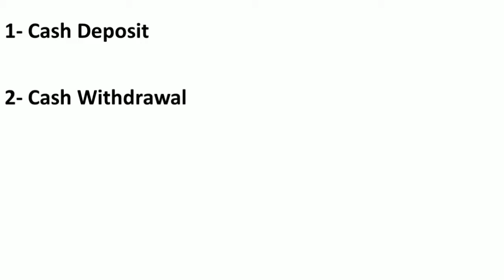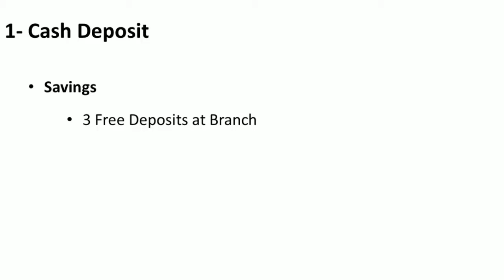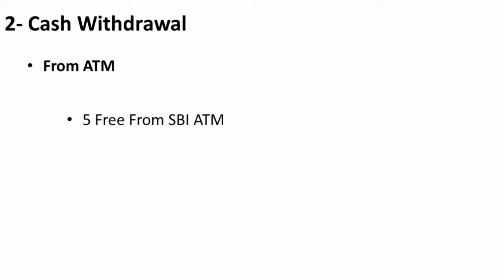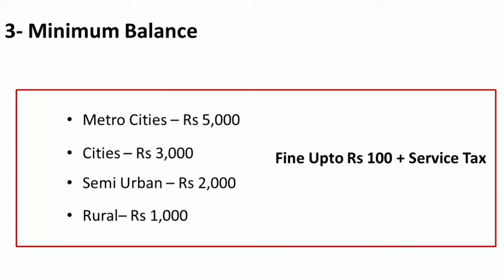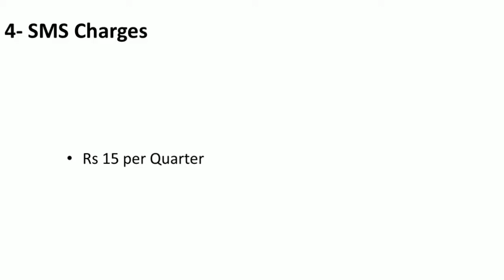SBI_में_खाता_रखना_अब_पड़ेगा_महँगा!_(SBI_New_Rates_from_April_2017)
SBI_में_खाता_रखना_अब_पड़ेगा_महँगा!_(SBI_New_Rates_from_April_2017_Explained)
Sbi changes its rules from April 2017.